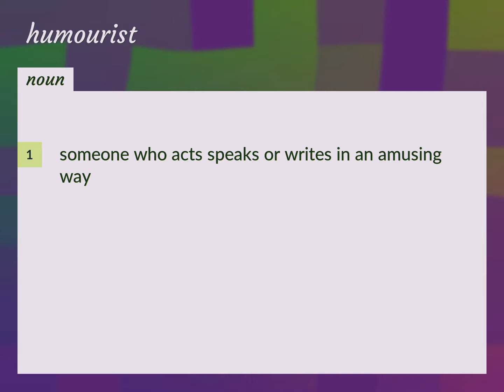Humourist | meaning of Humourist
What is HUMOURIST meaning?